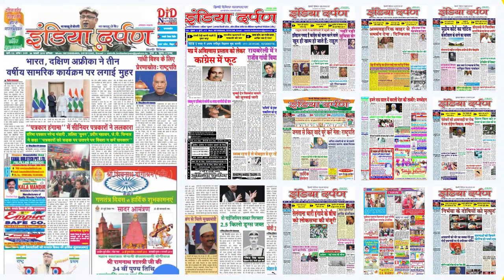पूर्वी निगम द्वारा आनंद विहार में वाटर स्प्रिंकलर द्वारा करवाया गया पानी का छिड़काव